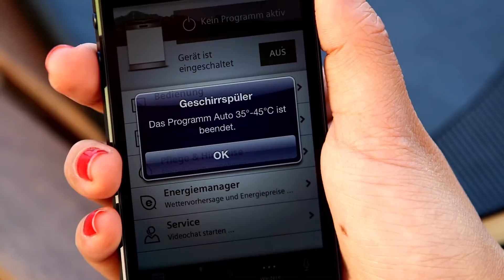The BSH Home Appliances Group in Dillingen – the most modern dishwashers in Europe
Europe’s largest factory for the production of dishwashers is the BSH Home Appliances Group factory for dishwashers based in Dillingen. The former home of a fuel pump factory, today this site hosts more than 2,300 employees dedicated to the development, design and production of dishwashers for worldwide distribution.

In Dillingen, the BSH Group’s expert engineers develop the dishwasher trends for tomorrow. The employees are hard at work in no less that 18 separate laboratories – fine-tuning rinsing technology, acoustics and mechanics to create the quietest and most efficient dishwashers.

The BSH Home Appliances Group employees in Dillingen are developing the most cutting edge production technology and focusing on comprehensive safety measures, exemplary working hour models and training schemes in several professions in the manufacturing of home appliances. Be it commercial or technical training, dual curriculum or trainee program: The BSH Home Appliances Group in Dillingen offers different entry routes into a career in home appliances production.